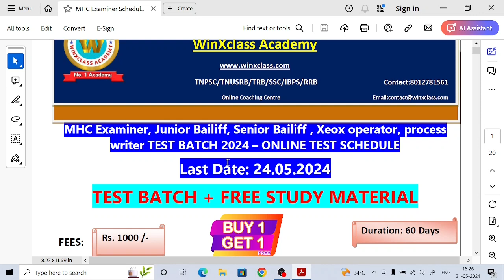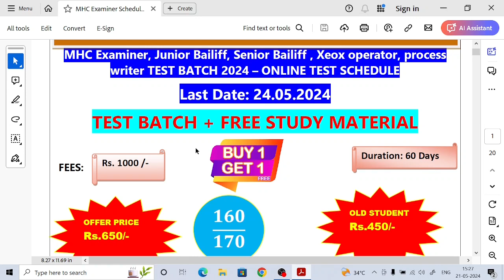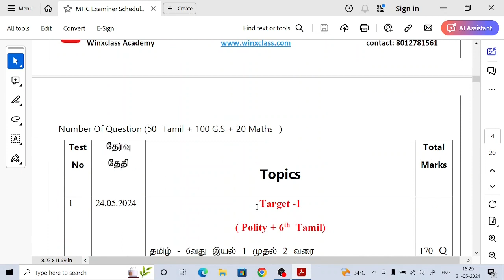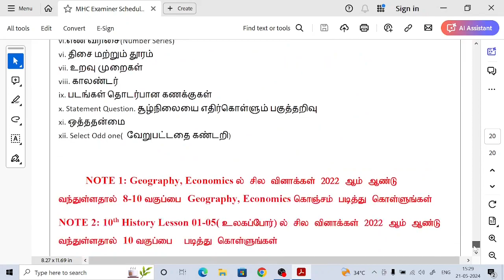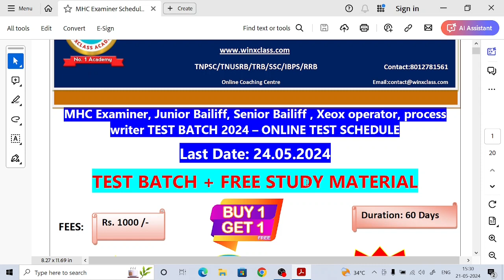Madras high court exam 2024/ TNPSC Group 4 க்கு நிகரான job/ online application last date alert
study plan for 60 days
test batch with free study material for examiner junior bailiff senior bailiff process writer xerox operator